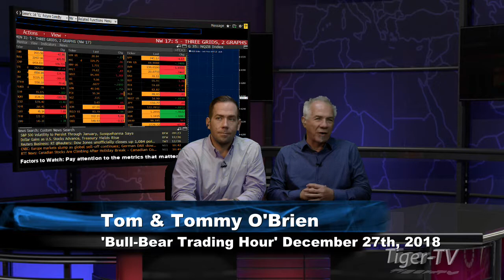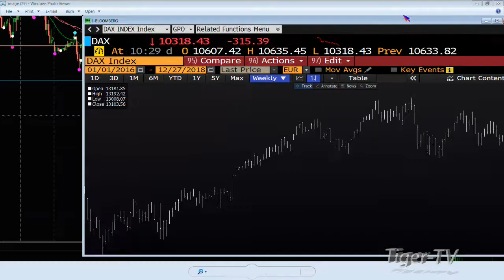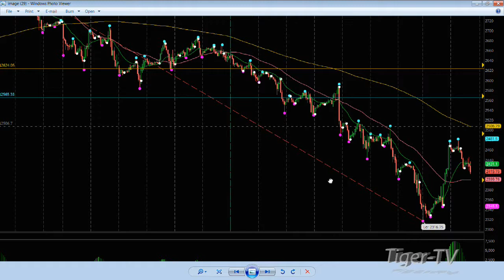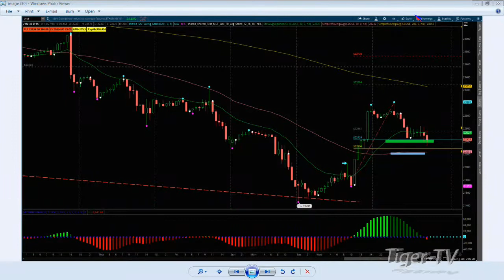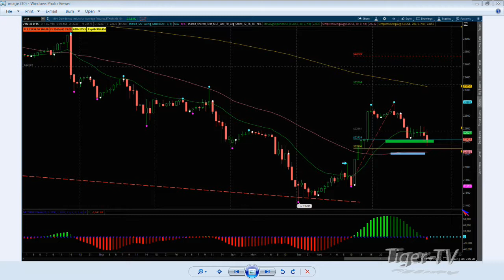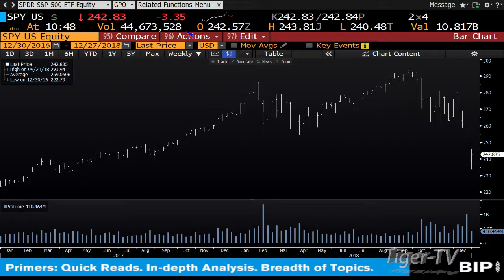Jack Gleason on the Bull-Bear Binary Option Hour - December 27th, 2018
Jack Gleason, Founder of MajorLeagueTrading.com, comes on the show with Tom and Tommy to discuss the action over the holiday weekend including the S&P 500, the DOW and more!